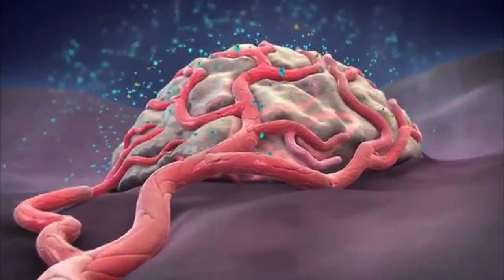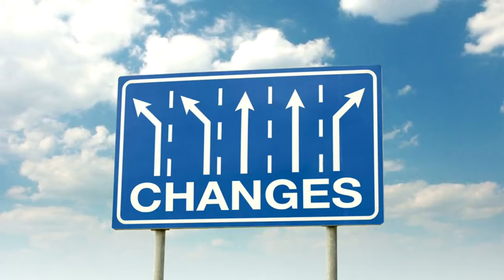🚨 Oncologists STUNNED: Dr. Li Exposes Broccoli's Cancer-DESTROYING Power! 🥦💪 Longevity Deprocessed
Watch at 1:25 speed, if you are short on time.

In this groundbreaking video, prepare to have your mind blown as world-renowned physician and author Dr. William Li reveals the astonishing cancer-fighting potential hidden within a common vegetable: BROCCOLI! 🌿💪

👨‍⚕️ Meet Dr. William Li:
Dr. Li is not your average doctor. As a pioneering researcher in the field of angiogenesis (the growth of blood vessels), he's been at the forefront of cancer research for decades. His TED Talk "Can we eat to starve cancer?" has garnered millions of views, and his book "Eat to Beat Disease" is a New York Times bestseller. When Dr. Li speaks, the medical world listens!

🔬 The Broccoli Breakthrough:
In this video, Dr. Li presents his latest research that's leaving oncologists speechless. He demonstrates how compounds found in broccoli - particularly Sulforaphane - have shown remarkable abilities

Check out Dr. William Li's bestselling book "Eat to Beat Disease" for a comprehensive look at how food can transform your health.

Remember: While the information in this video is based on scientific research, it's not a substitute for professional medical advice. Always consult with your healthcare provider before making significant changes to your diet or treatment plan.

TIMESTAMPS
00:00 Doctor Li Anti Cancer Broccoli
02:30 Broccoli and Anti Inflammation
08:41 Broccoli and Immunity
11:00 Anti Cancer Broccoli Recipes
12:55 Join the Dr. Li Club